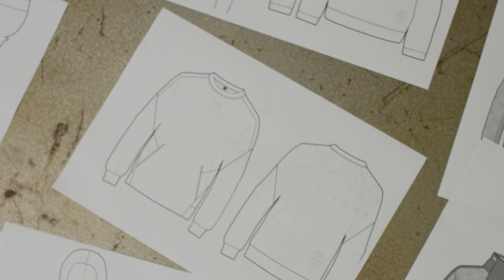BOSS x AJBXNG: discover the new collection, co-created with champion boxer Anthony Joshua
BOSS style meets unstoppable spirit: venture behind the scenes to hear the story of our new collection, co-created with Anthony Joshua. The champion boxer speaks to us exclusively to introduce the new easy-wear collection, featuring the motivational words that push him to go one more hour, one more day